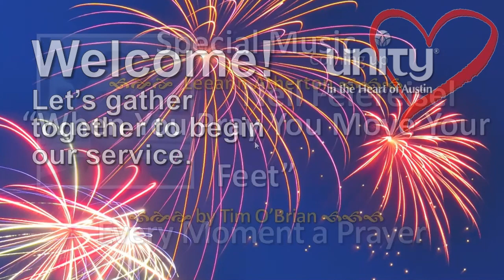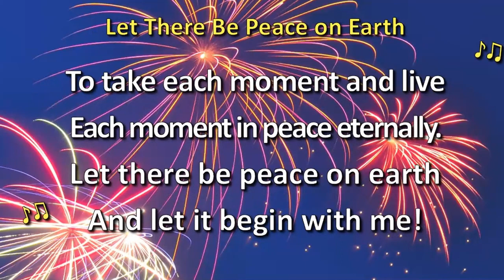Every Moment a Prayer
Neil Feiereisel's talk for July 3, 2022 at Unity in the Heart of Austin.